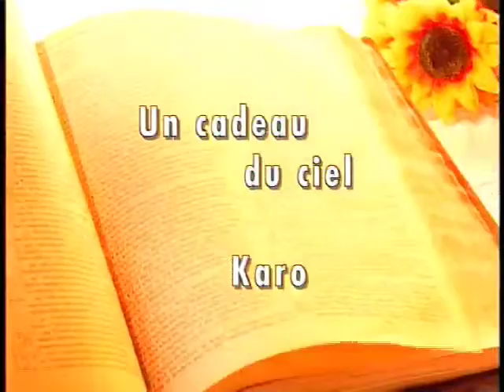Karo - Un cadeau du ciel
Pasteur: Réjean Joly
Artiste: Karo Vallée
Chanson: Un cadeau du ciel